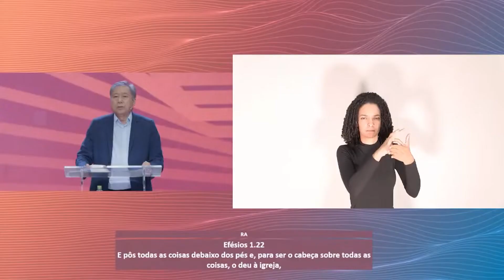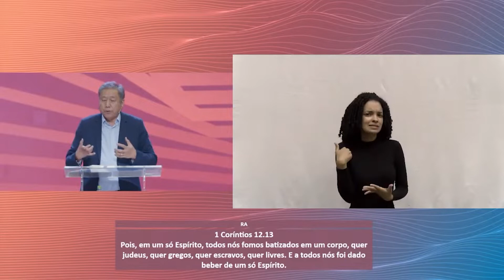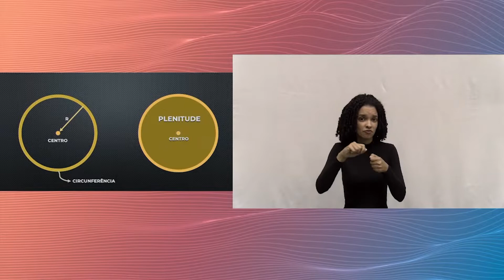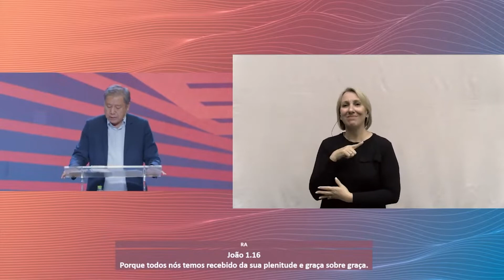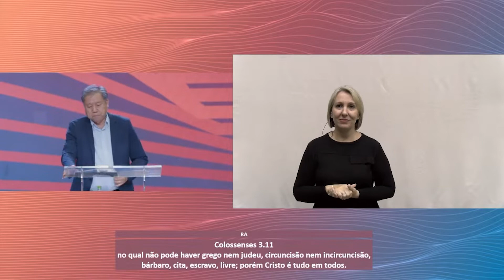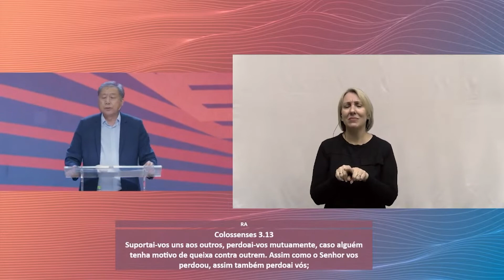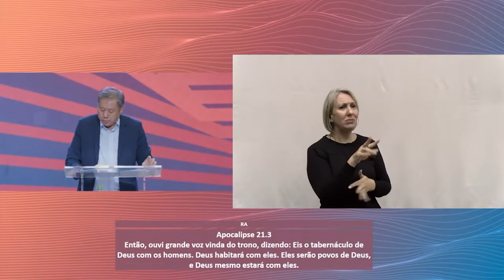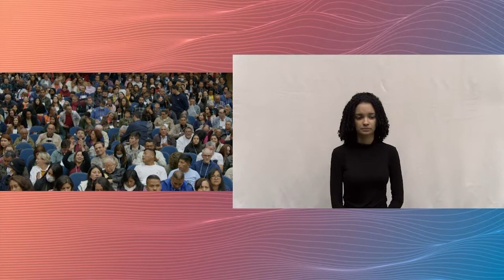[LIBRAS] Mensagem 8 - A Plenitude Daquele Que a Tudo Enche em Todas as Coisas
Mensagem 8 - A Plenitude Daquele Que a Tudo Enche em Todas as Coisas
Conferência Internacional - Setembro de 2022
Nossa Missão - A Edificação do Corpo de Cristo